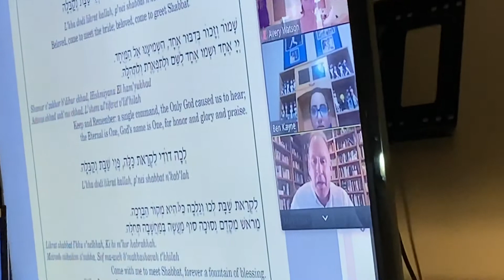June 6, 2020